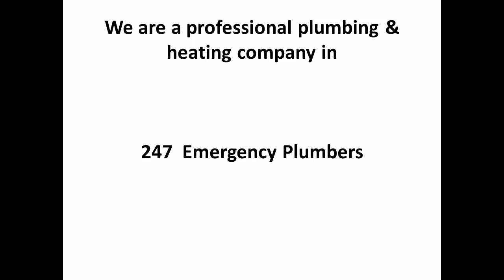Emergency Plumber in Finglas - 247 Plumbers Finglas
Welcome to Dublin Plumbing Services. We are a professional plumbing & heating company in Finglas. At Dublin Plumbing Services we are open 24 7 and available 365 days a year.
We offer a full range of services including plumbing, heating, oil and gas boilers, pumps, gas, drains and electrics.

We have over 30 years experience in domestic and commercial repairs, maintenance, service, replacements, and installations.
We are R G I Registered.We service all Dublin City, County and Surrounding areas.

Please note that we do not charge for call out. We are covered for public and employers liability. All our work is quality assured. For payment we accept all major credit and debit cards

So if you are looking for a plumber today, call our team on 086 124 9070 or on 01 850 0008

Finglas Plumber
Finglas Plumbers
Plumbers Finglas
Plumber Finglas
Plumber in Finglas
gas boilers Finglas
gas boilers installations Finglas
gas boiler repairs Finglas
emergency plumbers Finglas
emergency plumber Finglas
heating services Finglas